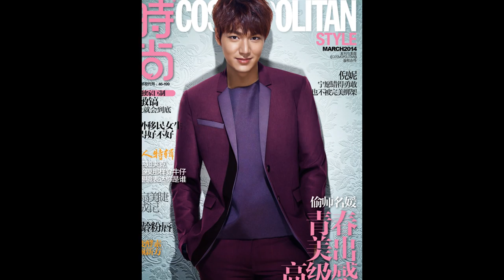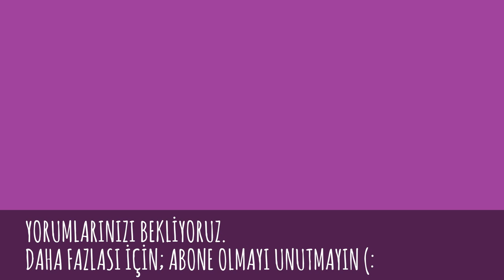LEE MİN HO (이민호) Dergi Çekimleri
Korean famous actor Lee Min Ho 's  magazine shootings / photos
Elle
Cosmopolitan
Harper's Bazaar photos
Lee Min Ho dergi fotoğrafları.